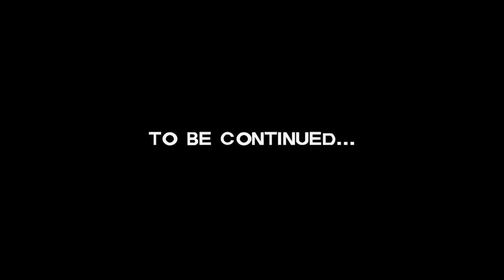NOT MY BOY LEE!!! | The Walking Dead Season 1 Episode 4 | Part 3